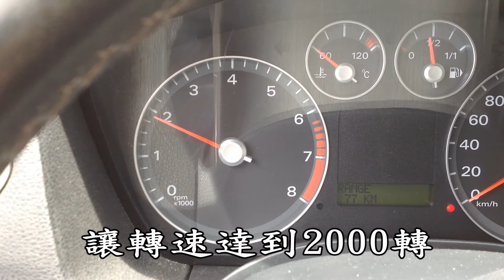李嘉恩汽車道路駕駛教學教練開車上路fu系列之81-再論上下坡道測試項目要領與技巧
學手排車的學員，那可得要有點fu了。來輕踩油門到轉速2000轉，並維持定位油門踏板高度。輕踩油門到轉速2000轉，並維持定住。輕放離合器，轉速下滑至1000轉，也維持定住。這時也感受到引擎動力，驅動汽車準備動起來了。注意了，仍維持左右腳在其定位處，鬆開手煞車。汽車起步往前，上坡了。
注意了，下坡嚴禁踏踩離合器空檔滑行哦！
這樣，上下坡道的測試也就過關了，耶。
來此學習汽車原場考照與道路駕駛~~~
請上網google 或 yahoo--搜尋(李嘉恩教練)可以找到106部Youtube教學影片哦！
敬請指定兼任講師：李嘉恩教練
現場報名：（02）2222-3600、手機 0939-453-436